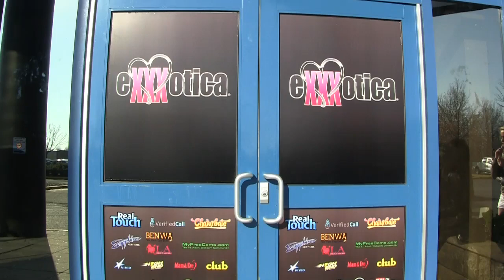Vice-Courtney Cummz For Measure B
Porn Star Courtney Cummz tells us why she's for Measure B.